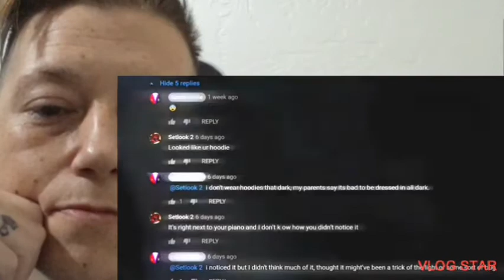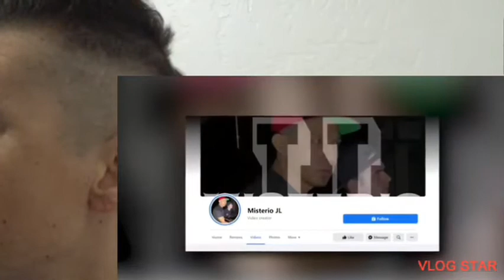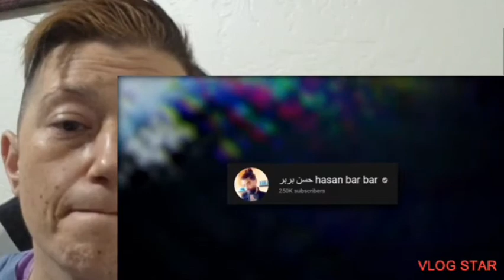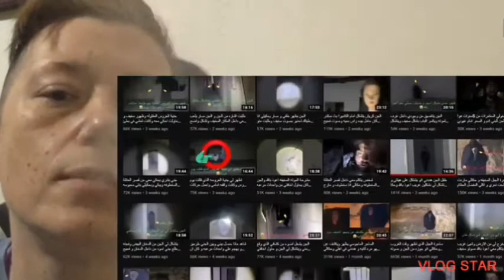5 SCARY VIDEOS TO WATCH IF YOU HATE SLEEP *REACTION*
LINK TO SECOND CHANNEL VIDEO IS BY SIR SPOOKS.  IF YOU ARE THE CREATOR AND WANT THIS TAKEN DOWN JUST LET ME KNOW AND I WILL DO SO.